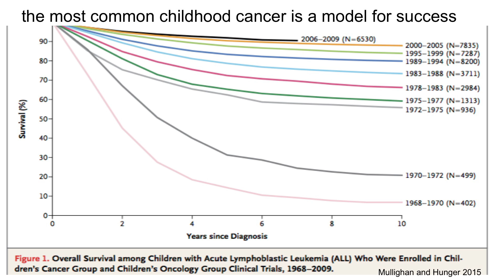The Landscape of Child Cancer in 2017 | Live Presentation Video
One of the easiest ways to generate high-quality video content quickly is to capture a live presentation or speaking engagement.  T

Capturing these types of videos will allow you to produce content of great interest to your target audience and those who were not able to attend. These types of corporate videos are easy to produce because they require minimal pre-production work.

This is a sample from a longer video that we produced.  We captured various individuals presenting on behalf of the Alex's Lemonade Stand organization at the Daniels Fund headquarters located in the Cherry Creek neighborhood of Denver, Colorado.

To learn more about Telideo, Denver's premier corporate video production company, please